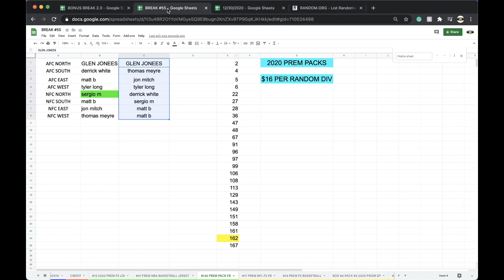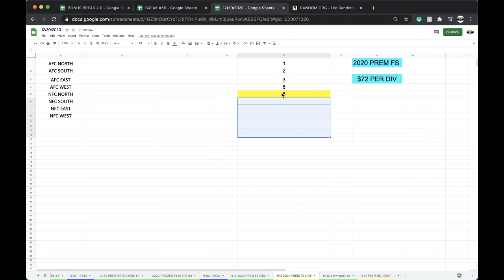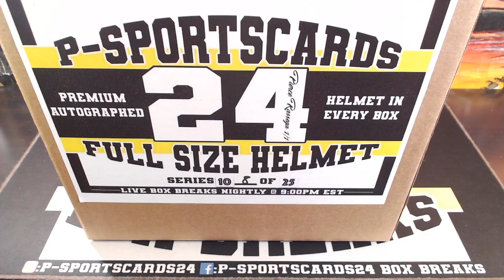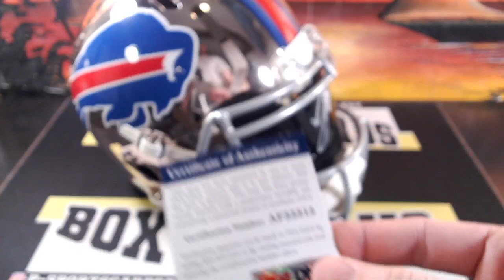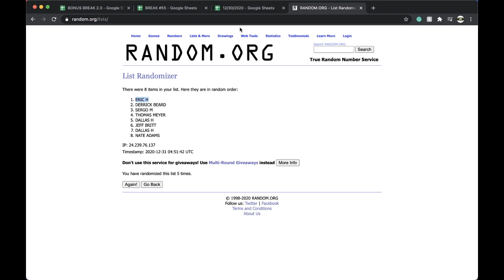BREAK #14 | 2020 P-SPORTSCARDS24'S PREMIUM AUTOGRAPHED FULL SIZE FOOTBALL HELMET LIVE BOX BREAK